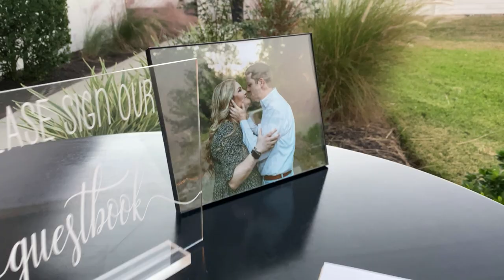DJ Gig Log! | The Calvin Wedding 11 20 21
Jillian and Trevor! What a fun loving couple! Easy going and provide me with a killer playlist for the dance floor @willowynnbarn Guys, we are super backed up on uploading past gig logs, but as you can see, we have been putting them out a lot this week! Life gets busy, but I'm trying to do better about uploading a lof of these fun celebrations! Thank you as always for watching!
I am a Wedding Entertainer of 20+ years and only use these videos for entertainment. I do not claim any of these songs to be mine in any way. These videos are simply for entertainment and for people to watch memories of their wedding day.